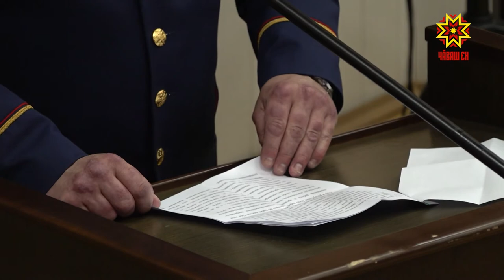Свой профессиональный праздник отметили сотрудники Следственного комитета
Свой профессиональный праздник сегодня отметили сотрудники Следственного комитета. 9 лет назад это ведомство стало самостоятельным, выйдя из структуры  прокуратуры. Торжественное собрание в республиканском управлении стало поводом подвести итоги работы. Подробности у Дмитрия Ковалева.